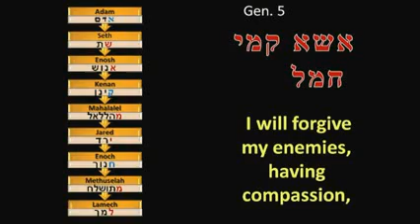Bible Code Found!